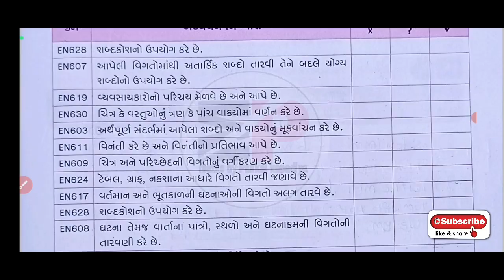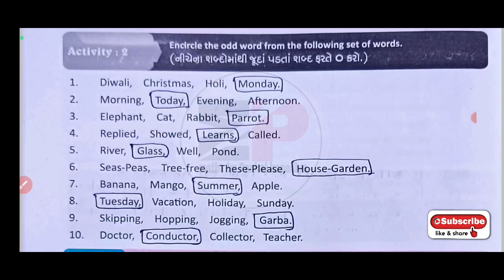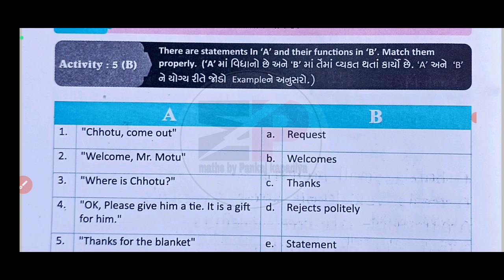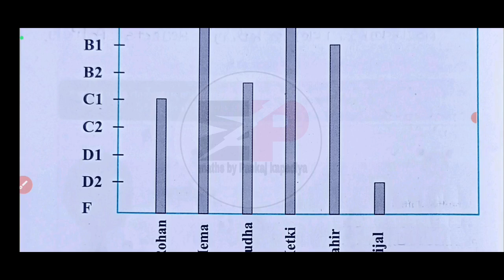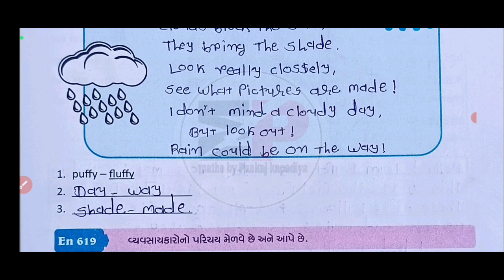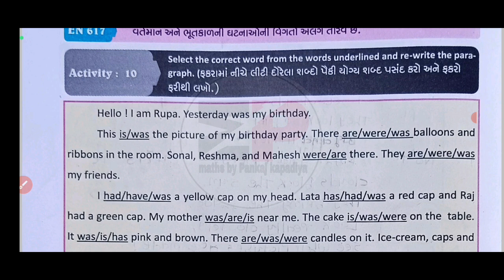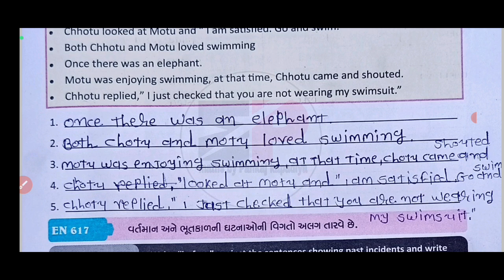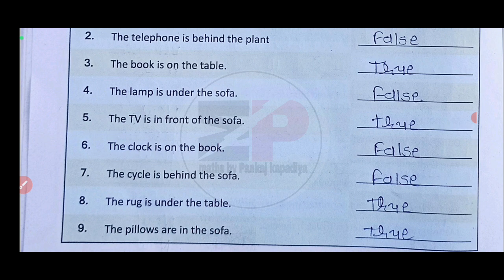dhoran 6 angreji unit-2 swadhyay pothi|swadhyay pothi STD 6 English unit-2